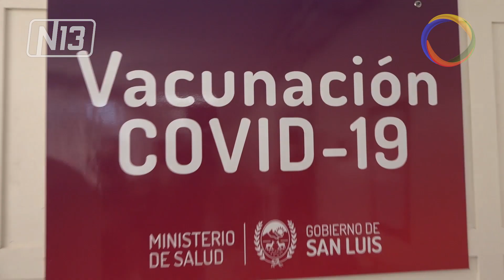Situación del Coronavirus en el País.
🔴En su vistita por San Luis, la Ministra de Salud de la Nación, también hizo un balance de la situación del coronavirus a nivel país. La funcionaria pidió completar los esquemas de vacunación y los refuerzos.